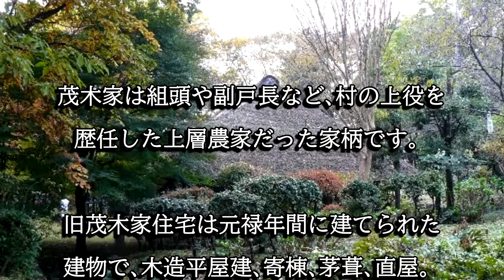旧茂木家住宅（茨城県水戸市）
茂木家は上層農家だった家柄です。旧茂木家住宅は元禄年間に建てられた建物で､茨城県指定文化財に指定されています。